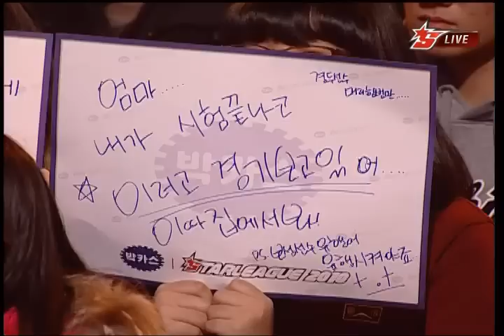OSL Ro16 Group B Jaedong vs HiyA P1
Bacchus OSL 2010

Pathfinder